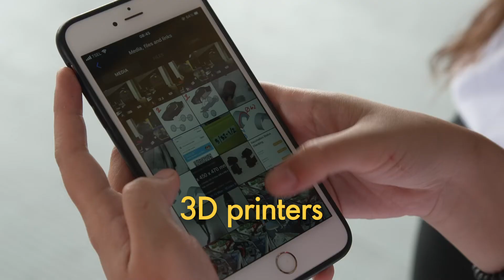PUP Hygears - Stories from the Track | Shell Eco-marathon